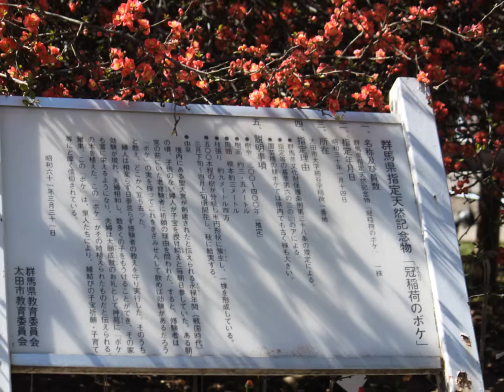3月 27日, 2015年冠稲荷の大緋ボケ